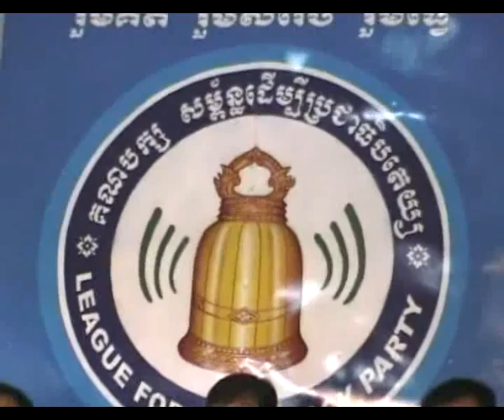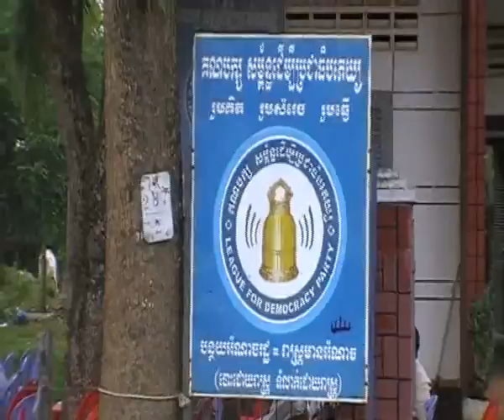2010.04.25 Public forum Video office, BB 12.flv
យន្ដការ៨ចំនុចដើម្បីកាត់បន្ថយអំណាចរដ្ឋរបស់ គណបក្ស សម្ព័ន្ធ ដើម្បី ប្រជាធិប្បតេយ្យ៖
១. ត្រូវកំណត់អាណត្ដិ សម្រាប់នាយករដ្ឋមន្ដ្រី (២ អាណត្ដិ)។
២. មិនអនុញ្ញាតឱ្យនាយករដ្ឋមន្ដ្រីបង្កើតក្រុមអង្គរក្ស ដោយខ្លួនឯង។
៣. ត្រូវរៀបចំគេហដ្ឋានឱ្យនាយករដ្ឋមន្ដ្រីរស់នៅ ដែលផ្ដល់ដោយរដ្ឋា។
៤. ត្រូវបង្កើតតុលាការរដ្ឋបាល។
៥. ត្រូវសុំការទុកចិត្ដពីសភា សម្រាប់តួនាទី ភារកិច្ច និងឋានន្ដរសក្ដិចាប់ពីថ្នាក់ឧត្ដមសេនីយ៍ យោធា និងនគរបាល។
៦. អព្យាក្រឹត្យមន្ដ្រីរាជការ។
៧. បោះឆ្នោតដោយផ្ទាល់ ជ្រើសរើស និងទំលាក់តំណាងគ្រប់លំដាប់ថ្នាក់ ដោយប្រជាពលរដ្ឋ (ថ្នាក់ឃុំ/សង្កាត់ ស្រុក/ខណ្ឌ និងខេត្ដ/ក្រុង)។
៨. ប្រើប្រព័ន្ធឯកត្ដនាមជ្រើសរើសតំណាងរាស្ដ្រ។
Political Opinion

1. The term of office of the Prime Minister must be limited (2 terms).
2. The Prime Minister is not allowed to form his own personal bodyguards by himself.
3. The Prime Minister should live in the residence provided by the Government.
4. To form administrative court.
5. The role and function as well as the promotion of general of military and police should be approved by the Parliament.
6. The Government Official should be neutral.
7. The Representatives of all levels (Commune/Sangkat, District/Khan and Province/City) should be directly elected and dismissed by the People.
8. Using of uni-nominal system to elect the members of Parliament.

ចក្ខុវិស័យ
បន្ថយអំណាយរដ្ឋ = រាស្រ្តមានអំណាច។ រួមគិត រួមសម្រេច រួមធ្វើ
បេសកកម្ម
បេសកកម្ម ដើម្បីឈានទៅសម្រេចគោលដៅរបស់គណបក្សមានបីសំខាន់ គឺ៖
១. ការបណ្តុះបណ្តាលលទ្ធិប្រជាធិបតេយ្យ។
២. ការទាញយកប្រយោជន៍ពីកិច្ចប្រតិបត្តិព្រះធម៌/ព្រះពុទ្ធសាសនា។
៣. ការអប់រំសីលធម៌សង្គម។